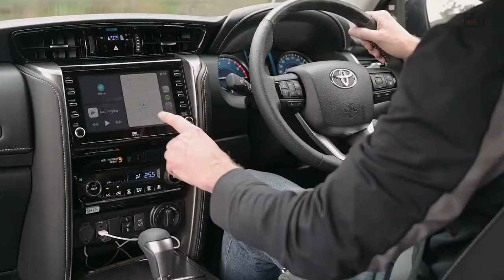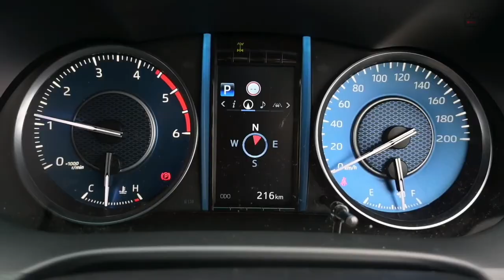All New 2021 Toyota Fortuner Australia version!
The 2021 Fortuner will go on sale this month alongside newly updated Hilux, featuring an updated version of Toyota's 2.8-litre four-cylinder turbo-diesel under the bonnet, enabling maximum power outputs of 150kW/500Nm; up 20kW/50Nm compared to the outgoing model.

The performance jump comes via a more efficient water-cooled turbocharger that helps bring the higher outputs via the six-speed automatic transmission, while Toyota says it cuts fuel use by 11.6 percent on the official combined cycle - or 7.6L/100km down from 8.6L/100km.

At that rate, you'll be able to drive your Fortuner more than 1000km on its 80-litre fuel tank. Toyota claims it's also more efficient around town, with urban consumption down 17.3 percent to 9.1L/100km.

Read next: Toyota Prado vs Toyota Fortuner 4x4 comparison review

The Fortuner's towing capacity has also improved, up 300kg to 3100kg, which is 100kg more than the Ford Everest.

CC